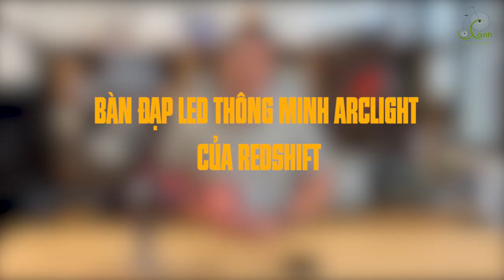BẤT NGỜ xuất hiện Pedal đèn LED Arclight dành cho xe đạp thể thao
Bàn đạp Arclight là một bộ đèn xe đạp độc đáo tận dụng chuyển động tự nhiên của người đi xe đạp,” “Chuyển động đạp tạo ra một kiểu ánh sáng đặc biệt và có thể nhận biết ngay lập tức. Chuyển động ánh sáng độc đáo này cung cấp một tín hiệu rõ ràng cho người lái xe về sự hiện diện của người đi xe đạp.
🍀 HÃY ĐẾN GẦN HƠN VỚI XE ĐẠP XANH NHÉ!